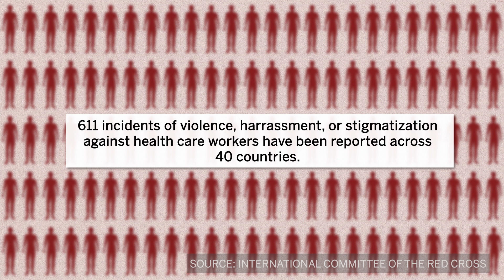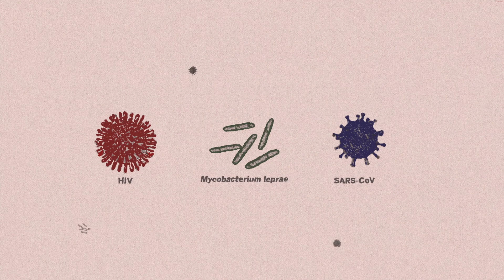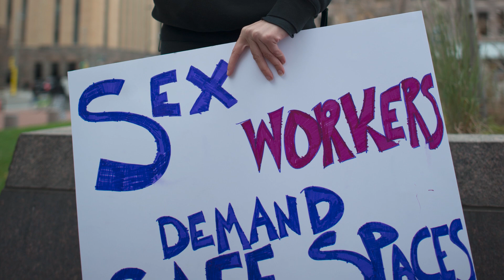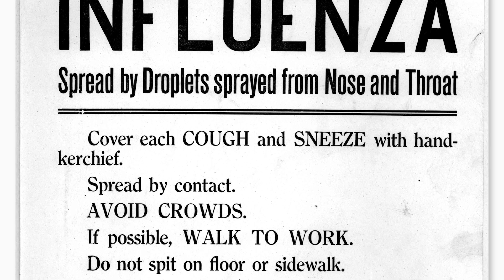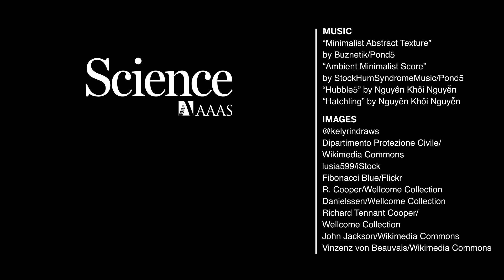How stigmatizing disease—from COVID-19 to HIV—creates a vicious cycle of sickness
As India is becoming the epicenter of the COVID-19 pandemic, anxiety about the disease has at times descended into violence against the sick, and even healthcare workers. The problem isn’t limited to India—people in countries from Nepal to Mexico to Italy have stigmatized individuals connected to COVID-19, making it harder for them to go about their daily lives and get much-needed care. And such ostracism isn’t new: Societies have spurned people with leprosy for ages, as far back as ancient Hindu texts, which proscribed marriage into families that had a member with the disease. In a new story in Science, writer Vaishnavi Chandrashekhar discusses the history of disease stigma—from leprosy, to plague, to HIV/AIDS—and how its vitriol and isolation can create a vicious cycle of disease.

EDITOR/ANIMATOR
Annalise Pasztor

SUPERVISING PRODUCER

Joel Goldberg

STORY BY
Vaishnavi Chandrashekhar

INTERVIEWEE
Vaishnavi Chandrashekhar

SPECIAL THANKS
Marcy Atarod

Elizabeth Culotta
Chrystal Smith

MUSIC
“Minimalist Abstract Texture”
by Buznetik/Pond5

“Ambient Minimalist Score”
by StockHumSyndromeMusic/Pond5
“Hubble5” by Nguyên Khôi Nguyễn

“Hatchling” by Nguyên Khôi Nguyễn

IMAGES
Dipartimento Protezione Civile/
Wikimedia Commons

lusia599/iStock

Fibonacci Blue/Flickr

R. Cooper/Wellcome Collection
Danielssen/Wellcome Collection

Richard Tennant Cooper/
Wellcome Collection
John Jackson/Wikimedia Commons
Vinzenz von Beauvais/Wikimedia Commons

ARCHIVAL IMAGES

American National Red Cross

Jack Delano/
U.S. Office of War Information
New Zealand Ministry of Health

FDA

NIH
U.S. National Library of Medicine

U.S. Treasury Department

ARCHIVAL FOOTAGE
International Committee
of the Red Cross

STOCK VIDEO
Pond5